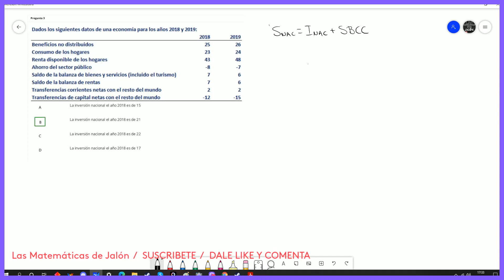3 Examen Renta y Dinero 2020 UNED AVEX #3